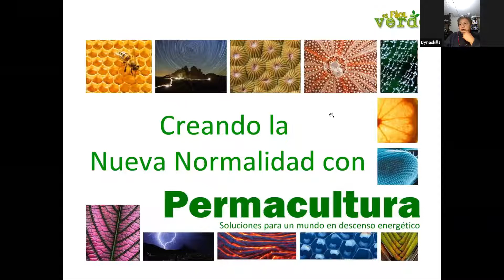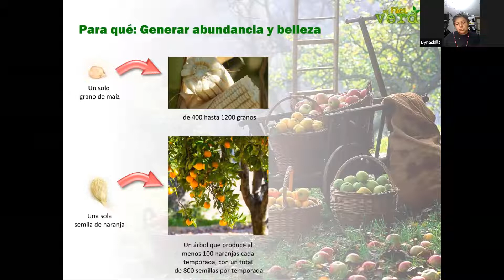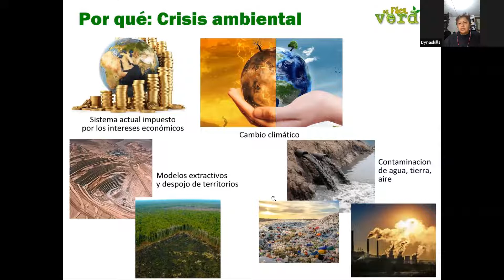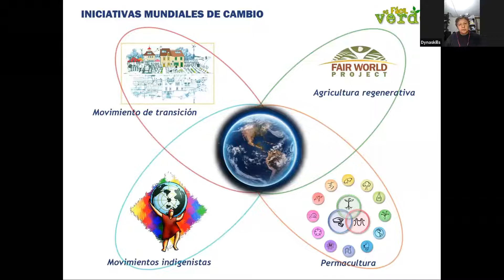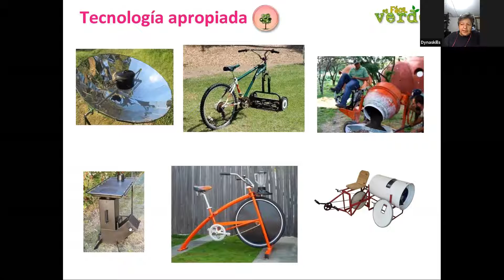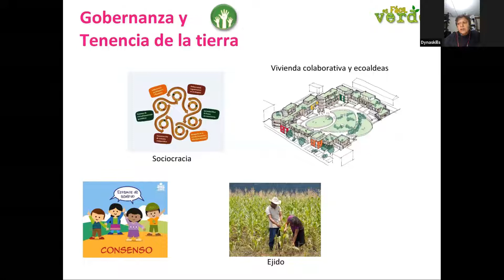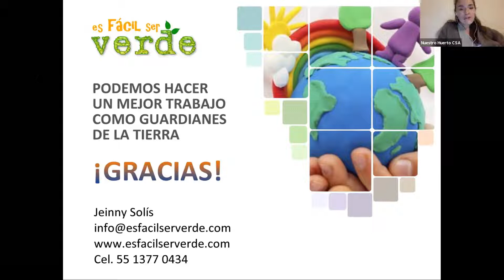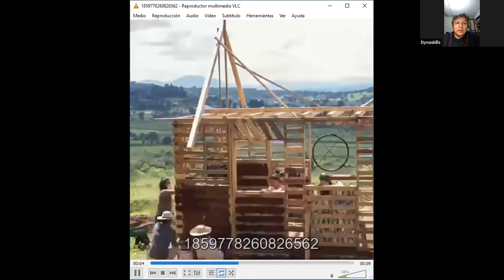Creando la nueva normalidad con Permacultura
A la vista de la situación actual, exploramos las opciones que tenemos en la permacultura para crear una nueva normalidad